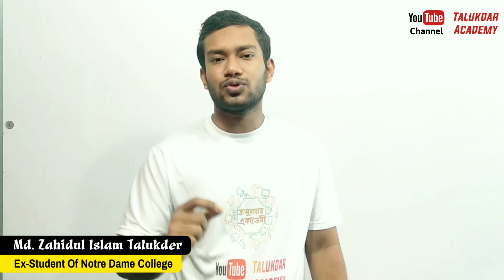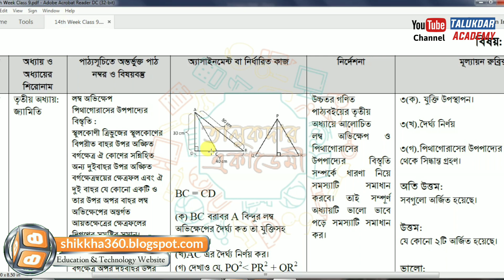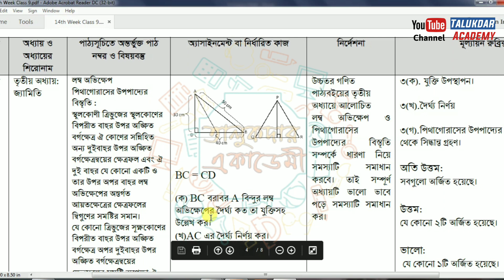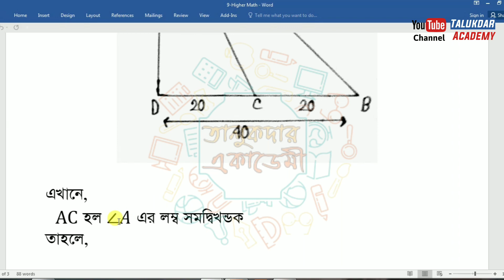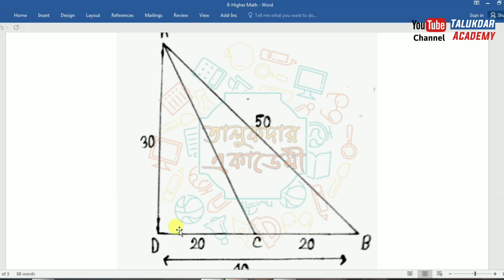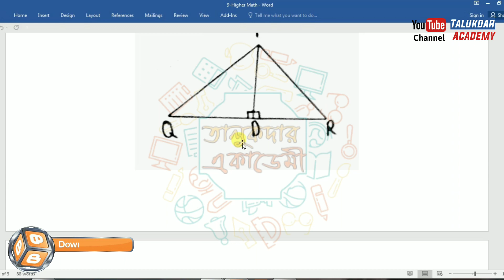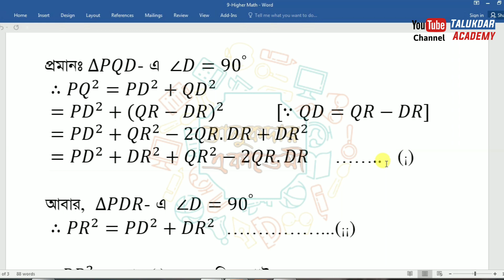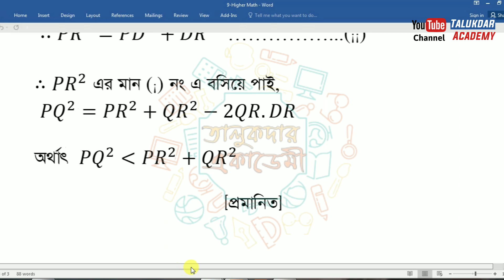Class 9 Higher Math Assignment 2021 || ৯ম শ্রেণির উচ্চতর গনিত এসাইনমেন্ট || 14th week Assignment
Class 9 Higher Math Assignment 2021 | ৯ম শ্রেণির উচ্চতর গনিত এসাইনমেন্ট | 14th week Assignment Answer

২০২১ সালের এসাইনমেন্ট এর সকল ক্লাসের সকল বিষয়ের নমুনা উত্তরঃ

২০২১ সালের ৯ম শ্রেণির ১৪ তম সপ্তাহের এসাইনমেন্ট প্রকাশ করা হয়েছে ।

assignment
assignment answer
assignment solution
assignment 2021
৯ম শ্রেনির এসাইনমেন্ট ২০২১
৯ম শ্রেনির এসাইনমেন্ট ১৪তম সপ্তাহ
৯ম শ্রেনির এসাইনমেন্ট ১৪তম সপ্তাহ উত্তর
৯ম শ্রেনির এসাইনমেন্ট উত্তর
৯ম শ্রেনির ইংরেজী এসাইনমেন্ট উত্তর
৯ম শ্রেনির পদার্থবিজ্ঞান এসাইনমেন্ট উত্তর
৯ম শ্রেনির হিসাববিজ্ঞান এসাইনমেন্ট উত্তর
৯ম শ্রেনির ইতিহাস এসাইনমেন্ট উত্তর
৯ম শ্রেনির ভূগোল ও পরিবেশ এসাইনমেন্ট উত্তর
৯ম শ্রেনির ব্যবসায় উদ্যোগ এসাইনমেন্ট উত্তর
৯ম শ্রেনির চারু ও কারুকলা এসাইনমেন্ট উত্তর
class 9 assignment orthoniti
class 9 assignment physics education

education
talukdar academy
talukdar academy class 9
english apps
high school
school assignment
১৩তম সপ্তাহের এসাইনমেন্ট উত্তর
১৪তম সপ্তাহের এসাইনমেন্ট উত্তর
assignment answer